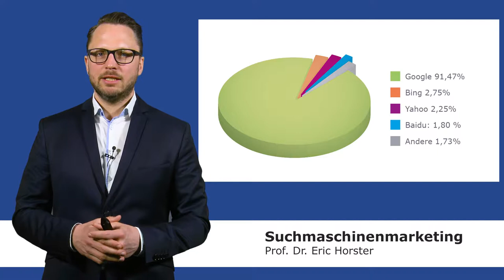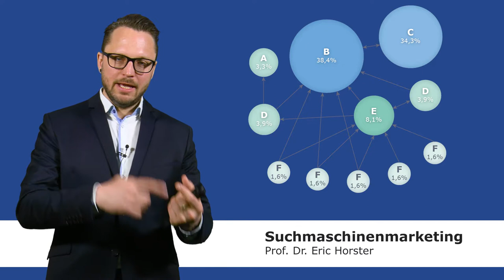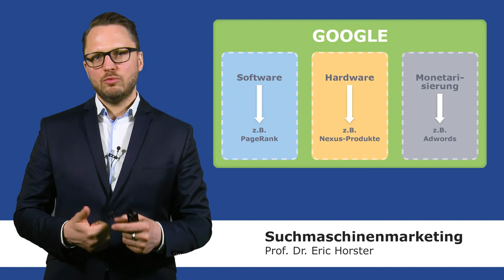Suchmaschinenmarketing - semmooc - Der Markt der Suchmaschinen